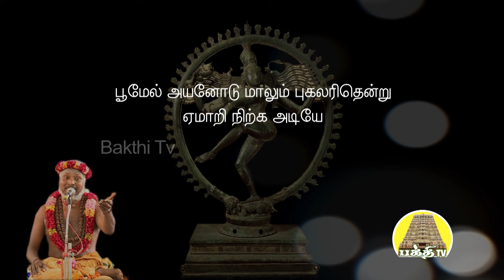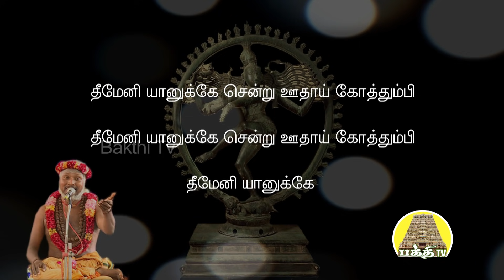திருவாசகம் - திருக்கோத்தும்பி | சிவ.தாமோதரன் ஐயா | பக்தி டிவி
Thiruvasagam -Thirukothumbi is a Tamil Devotional Song on Lord Sivan sung by Thiruvasaga Siddar Thirukazhukundram Siva Thiru. Dhamodharan Iya